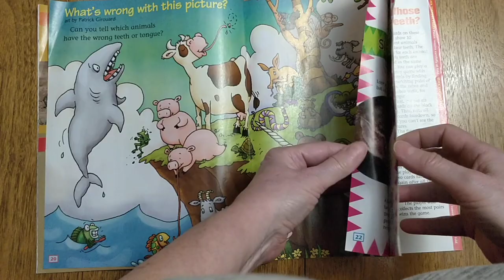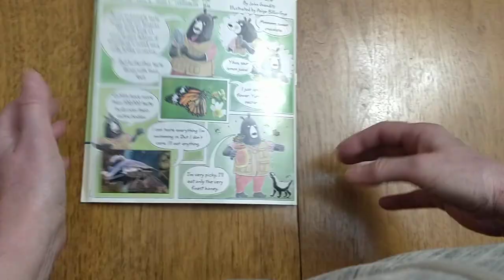Click children's' magazine, Sept 2022. Flip through to review it. For kids ages 3-6.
Quickly flipping through the September 2022 issue of Click magazine by Cricket media.
This is a resource for you to review the magazine and get a feel for it before you buy a subscription.   For kids ages 3  -  6.